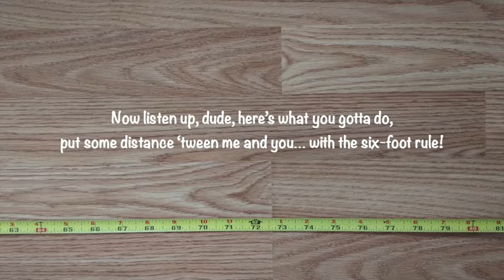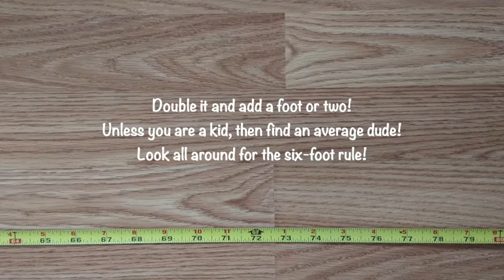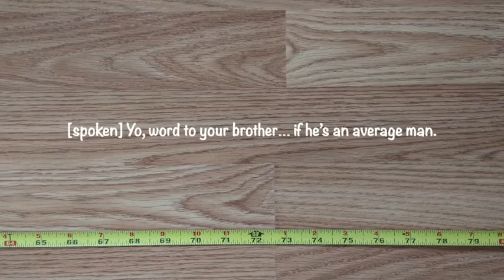"Six-Foot Rule" with lyrics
"Six-Foot Rule" rap song by the "Viral Bandit," with lyrics.

Any proceeds from this video will go to Doctors Without Borders, including for their work on COVID-19 relief for refugees.